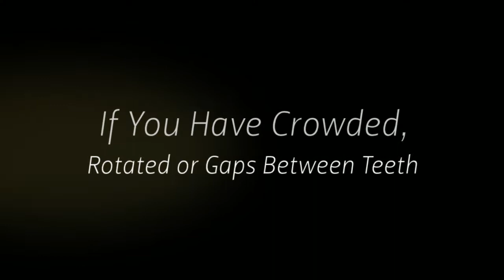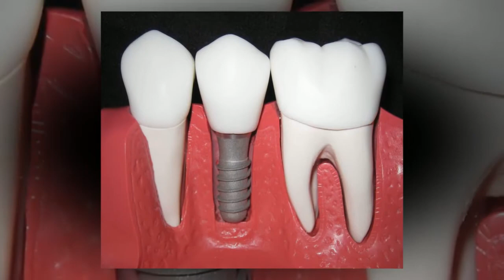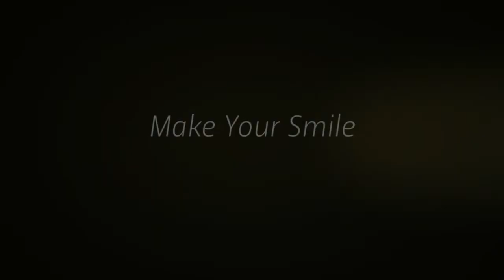Invisible Clear Braces Invisalign Westchester Croton on Hudson White Plains Hartsdale Scarsdale NY